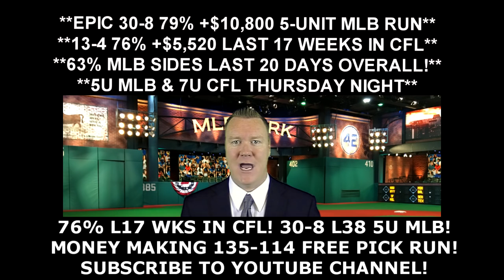Free MLB Picks - Baltimore Orioles vs Seattle Mariners Prediction 06/30/16 10:10PM ET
Todays free MLB pick is from handicapping expert Vernon Croy Your free MLB winner for Thursday, June 30, 2016 is between the Baltimore Orioles vs Seattle Mariners. to get more free MLB predictions each day as well as $60 free of Croy's premium member only predictions. Croy is on a huge 118-101 free pick video run!